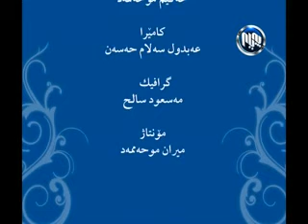Baxshin Hawkari Ranya 21 7 2013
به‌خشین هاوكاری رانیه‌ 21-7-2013